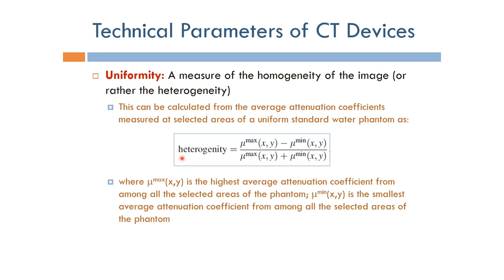Short Topics in Computed Tomography: Uniformity (Arabic Narration)